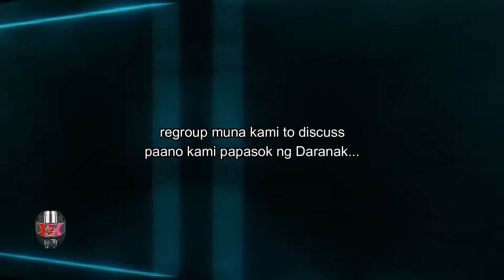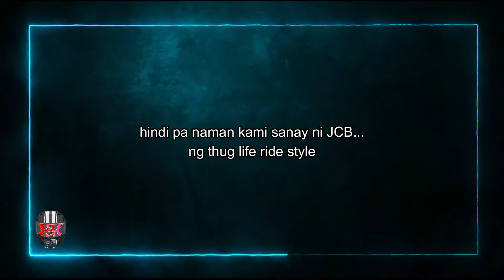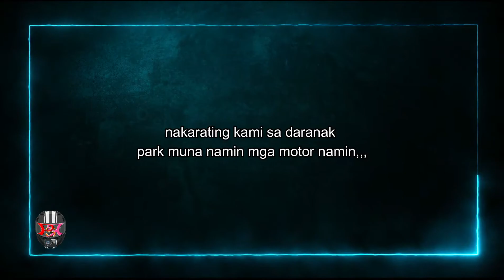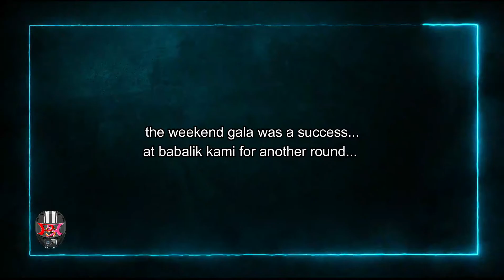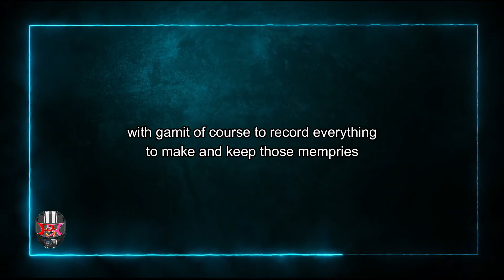Tanay Hane Part 2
The second part of our Friendship ride...
done na mag liwaliw sa Martessem...
sa ibang lugar naman... site seeing
but due to restrictions and limited conditions...
kailangan careful sa pagpasok ng DARANAK...